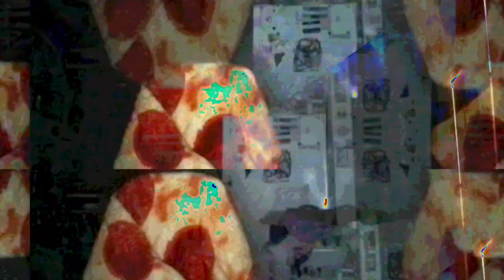[EPILEPSY WARNING] Movie 23 01 21 02h15m37s *Photosensitivity Warning*